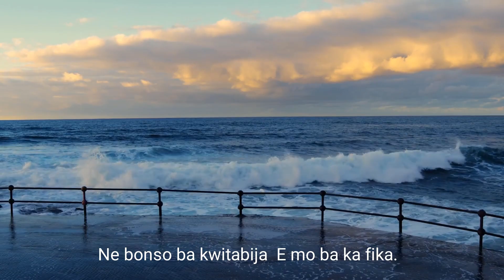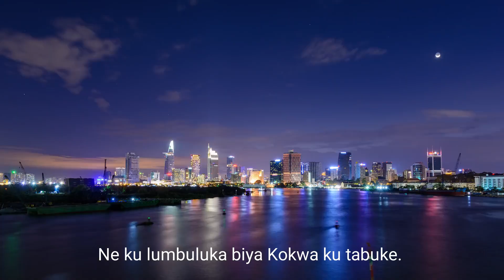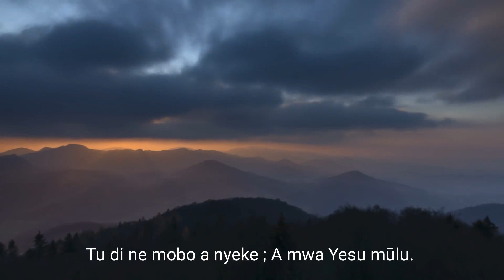Nyimbo Mypia No.164 Kwetu Kudi Momwa Mulu With Lyrics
1 Kwetu ku di momwa mūlu, Mo mwikele Yesu
Ne bonso ba kwitabija  E mo ba ka fika.

2 Yelusalema wa ndoe,  Bamo ba pwa kala,
Ku fika bwabo bukila  Bwa obe munonga.

3. Abo ba pwa ku funduka, Bendele kwa Leza,
Ne ku lumbuluka biya Kokwa ku tabuke.

4 Shi mobo etu a ngitu A bole mu lufu,
Tu di ne mobo a nyeke ; A mwa Yesu mūlu.

5 Aye we tu fwila batwe. We toije mashi.
U ke tu lubula kokwa, Kwitalako nandji.